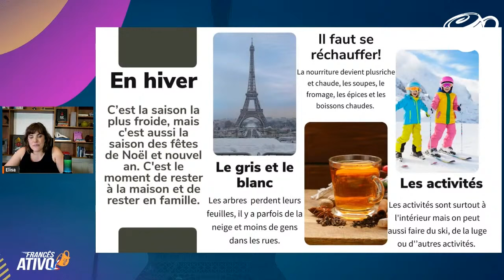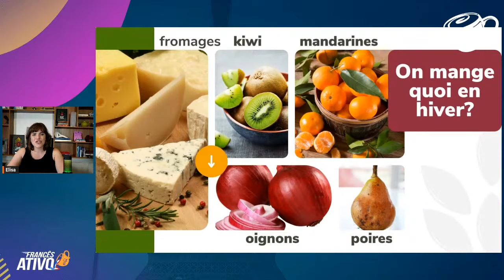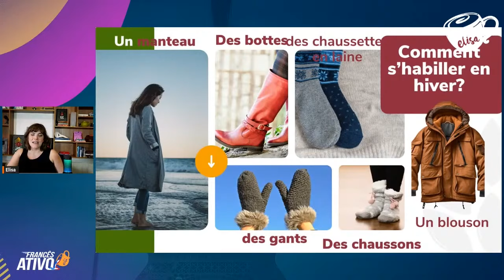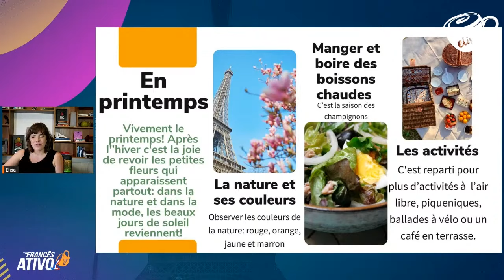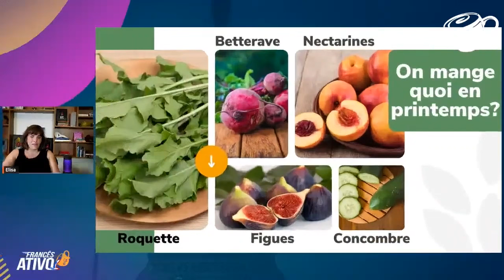Francês para Viagens: Como é o Inverno e Primavera na França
Salut, neste vídeo, você vai conhecer as diferenças do inverno e primavera na França. Se você pensa em viajar para lá, é importante conhecer as estações para saber como se preparar.